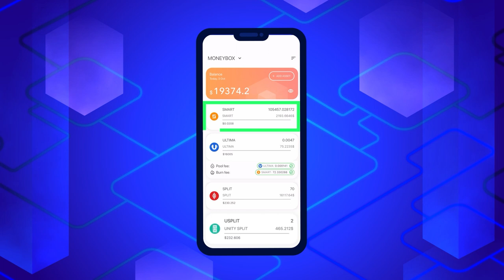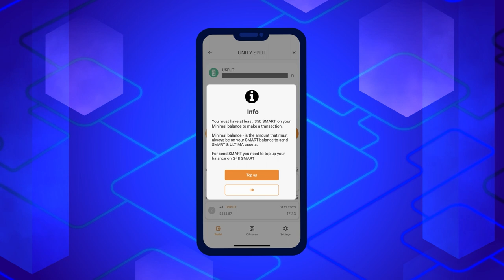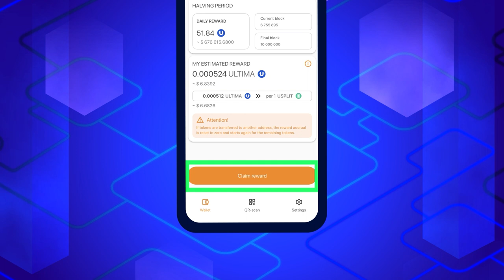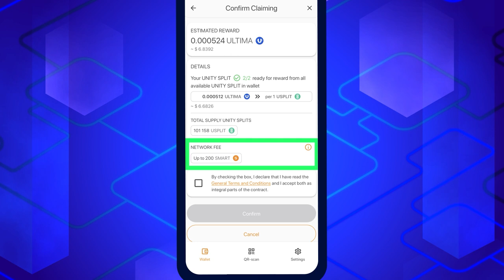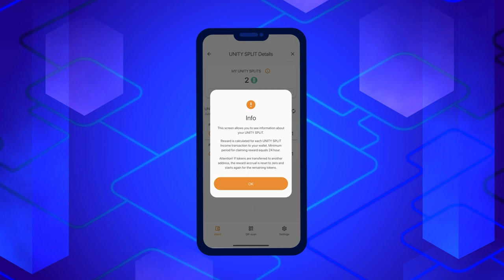¿Cómo recibir recompensas en Ultima por el holding de VIP SPLIT y UNITY SPLIT?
DeFi-U es una tecnología única que permite a los usuarios interactuar directamente con la blockchain y ser recompensados en tokens ULTIMA por tener tokens VIP SPLIT o UNITY SPLIT. En este tutorial, te explicaremos cómo solicitar recompensas en Ultima en el monedero Smart Wallet.

✔ Descubre cómo funciona SMART WALLET ahora mismo.